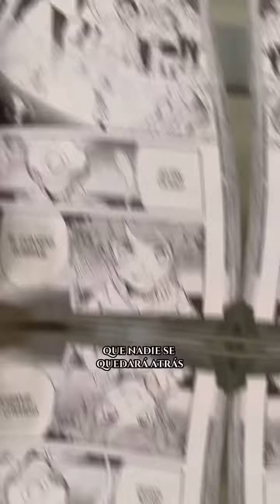Lectura del día: The Promised Neverland 20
¿Qué les pareció el final? ¿Odiaron el final feliz? A mi me pareció bien, no logré conmoverme por la muerte de Isabella jajaja pero en general no me decepcionó ✌🥰

"Aunque estén muertos siguen siendo mi familia. Y aunque el pueblo esté sepultado, sigue siendo mi hogar. Mientras esté aquí y los recuerde, seguiré estando junto a ellos"

Resumen / Sinopsis: Tras destruir la clase gobernante del mundo demoníaco, Emma, Ray y Norman descubren que el clan Ratri se llevó a todos sus amigos de vuelta a Grace Field House. Sin pensárselo mucho, regresan al orfanato donde crecieron para rescatarlos. Después de burlar la seguridad de Peter Ratri y hacerse con el control de las instalaciones, llega el momento de la batalla final...

Capítulos:
172. Libertad
173. Prisioneros
174. Un mundo nuevo (1)
175. Un mundo nuevo (2)
176. ¡He vuelto!
177. Madre
178. Hacia el mundo humano
179. El precio por pagar
180. Todo lo que tienes
Final. Más allá del destino

Páginas: 240
Costo: $129 MXN
Edad: +18
Género: Shonen
Periodicidad: Tomo final